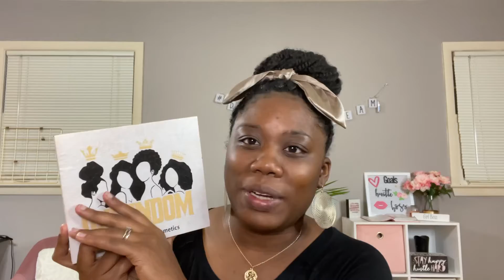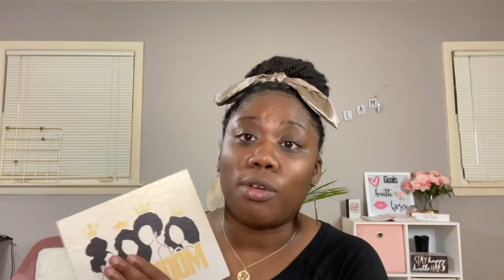Vlogmas Day 20 | Thank you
Welcome You To My channel Juuusst Ria!

NEW SERIES!!!

Tune in EVERY Monday for some Monday Motivation and Makeup of course! 😉

Will you be tuning in on Mondays?
Be sure to put notifications on!!!

On my channel you will find a ride range of videos from multiple categories, which include but is not limited to cooking, how-to, diy, beauty, inspirational, educational and much much more!!!

This Channel is judgmental FREE, but feel free to speak how you feel just be respectful about it! We are all Grown!

Feel free to check out my Cosmetics Line Urban Vibez Cosmetics